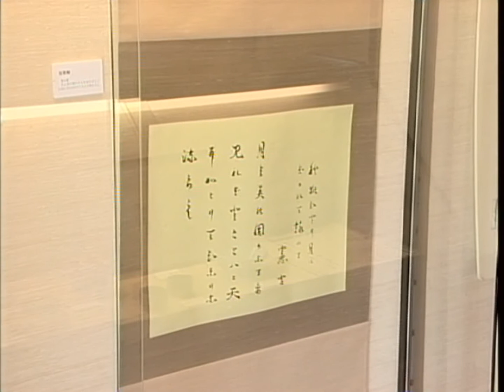【おのなび動画】003．おのみち文学の館【広島県尾道市】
「放浪記」で有名な林芙美子をはじめ、尾道ゆかりの文人たちの貴重な資料が展示されて­います。尾道を愛した文人たちがいかに作品づくりを行ったか追体験してください。